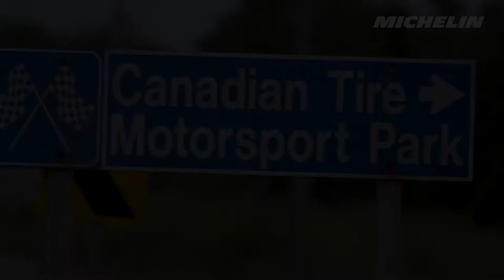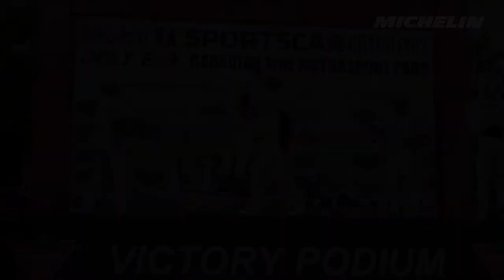Michelin at the SportsCar Grand Prix at Canadian Tire Motorsport Park (2017) Michelin Motorsport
Michelin Wins GTLM Class at the Canadian Tire Motorsport Park - IMSA WeatherTech SportsCar Championship